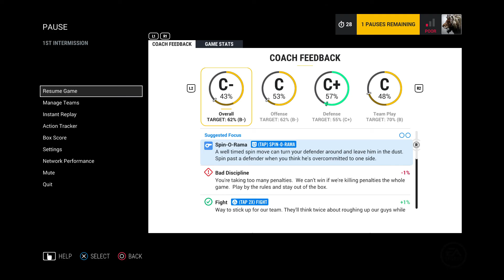NHL™ 17_20170331170449